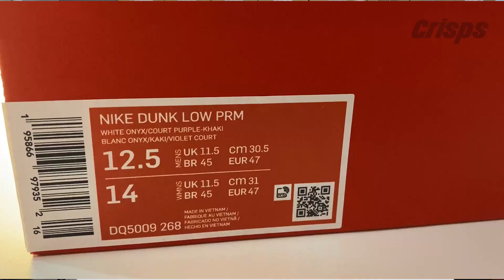KASUT HALAU SETAN!!!! Streetwear Malaysia.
Untuk video kali ni.
Kami nak share sepasang kasut yang mendapat rating tinggi, mantap dari segi penceritaan, detailing, dan kualiti.

Kalau nak tengok kasut apa yang halau setan ni, boleh tonton video ni, boleh juga comment di bawah apa pendapat hampa.

Roger N Out